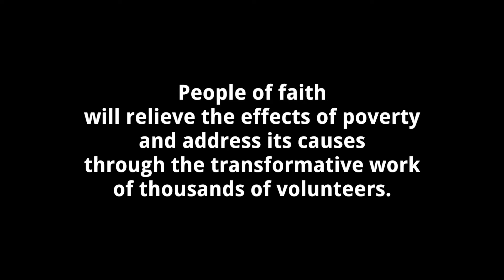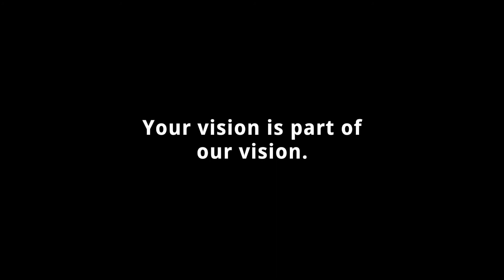What’s Your Vision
Interfaith Action sat down with families, staff, and board members to ask – What’s your vision? To learn more about Interfaith Action of Greater Saint Paul,